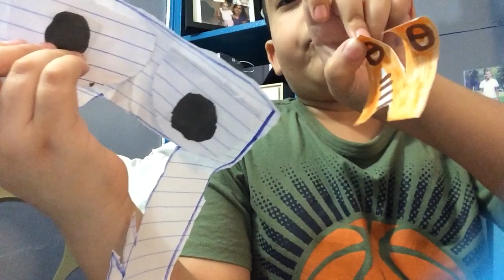Among us blue,seven,alphabet lore N after the vid {maybe not flipped around or is it?}